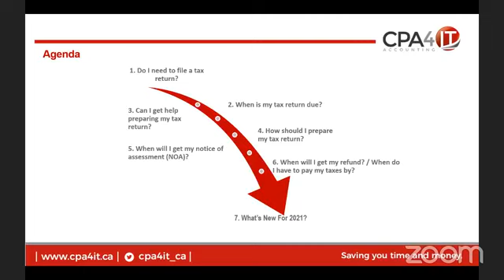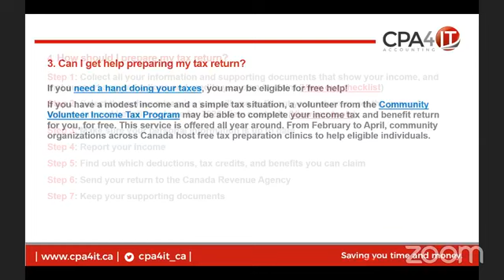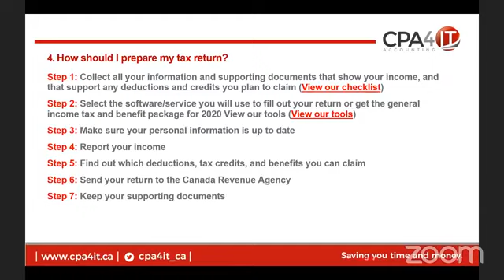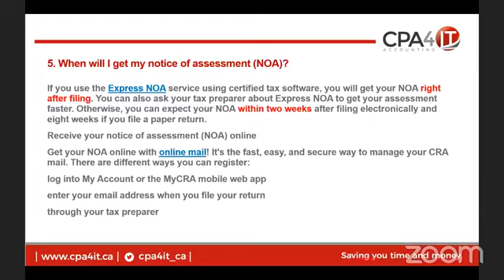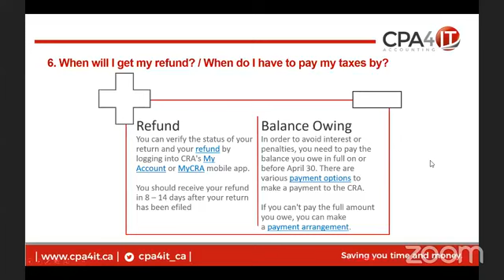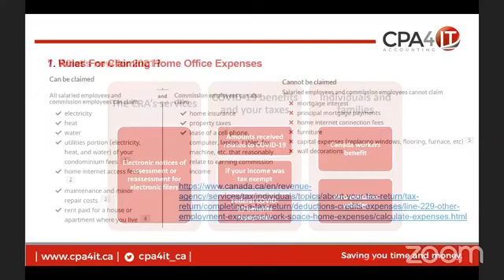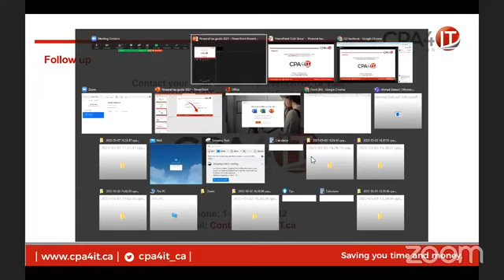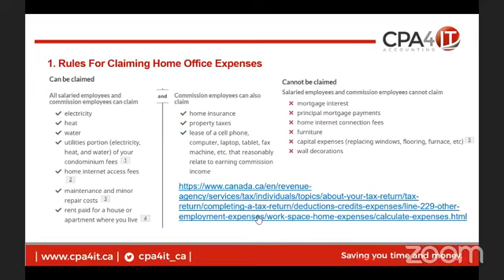What's new for 2022 Personal Tax Preparation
Understating CRA Deductions and Tax Credits in Canada for 2022. Our goal is to provide you a quality process where you can save time and money no matter what, from students, newcomers, employees, self-employed, small businesses, investors or retired. We’re here to help!.